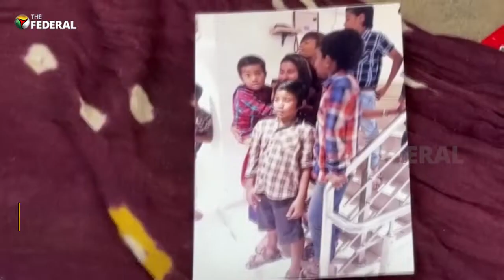Child actor Rahul Koli not alive to watch Oscar-nominated ‘Chhelo Show’ | The Federal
India's Oscar-nominated Gujarati film ‘Chhello Show’ (‘The Last Film Show’) is releasing on October 14. Ironically, it’s the last film of Rahul Koli, the 17-year-old child actor who starred in it. Rahul died on October 2 after battling with leukaemia.Rahul died without seeing himself on the big screen, which was his lifelong dream. His family is grieving his loss and the fact that his dream was left unfulfilled.